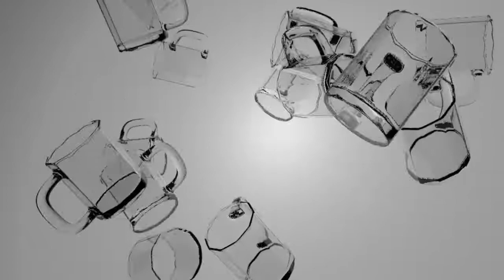Boomer Brazed - Down In The Bar (Official Audio)